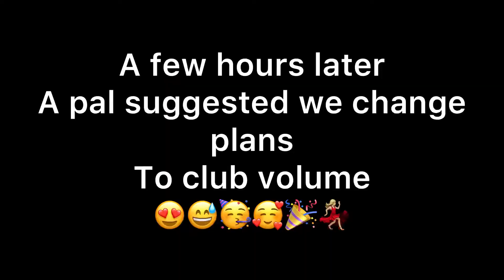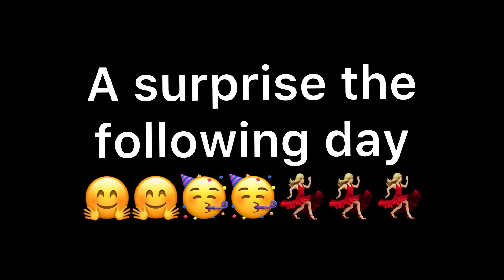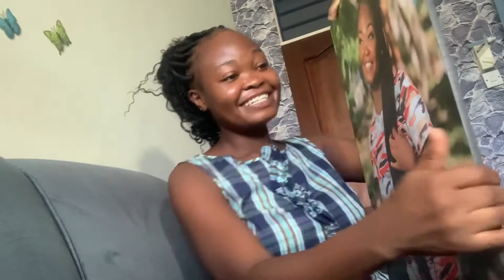No Birthday Plans!!! But Got The Best gift from my Bestie🥳🥳🥳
I just turned another year older and i am very grateful to God. Had no plans for my birthday buh i really had so much fun and felt super excited.
I got the best gift from my bestie and i felt so happy,loved and appreciated. Jane i really appreciate you dear.♥️♥️🥰🥰